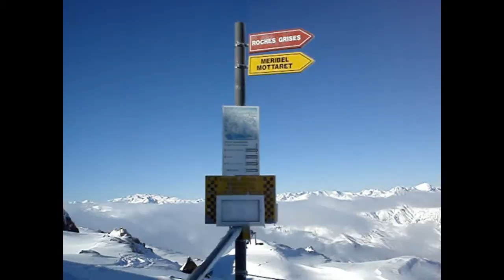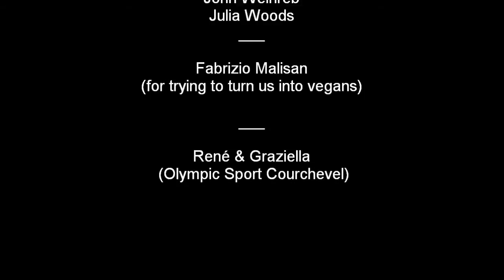Extreme Skiing Extreme Food 2014 - Courchevel 3 Valleys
Fabulous Ski Tours Europe - I've made this video featuring my friend Australian Singer/Songwriter Waldo Knight skiing with friends John and Julia in the Three Valleys, Trois Vallees, ski resorts of Courchevel, Meribel and Val Thorens in the 2014 winter season.
Great snow conditions, many days of powderskiing, going up first in the morning to leave fresh tracks on the new fallen snow.
On the rare occasions we ate in the mountain restaurants,I have tried to show it's not always the gluttony it's made out to be... I've tried to turn them into vegans..only partial success :).
Magic days,great friends and extreme gratitude to everyone and everything involved. This video will remind Waldo in Australia of his great skiing and good friends and he'll be looking forward to his next european ski trip.